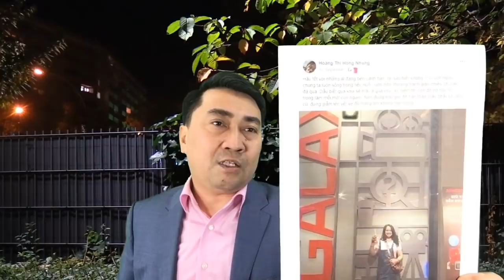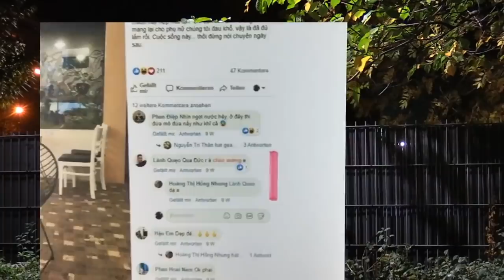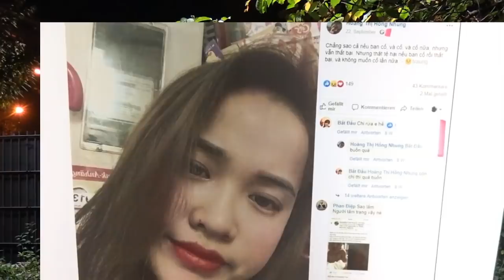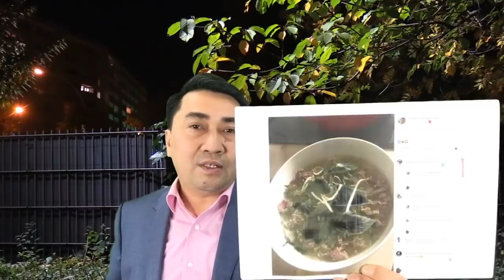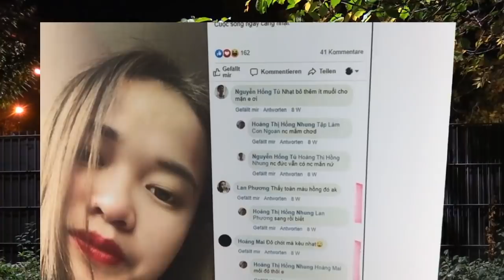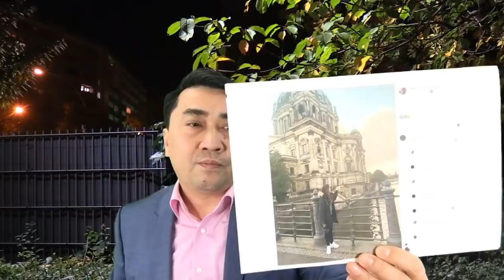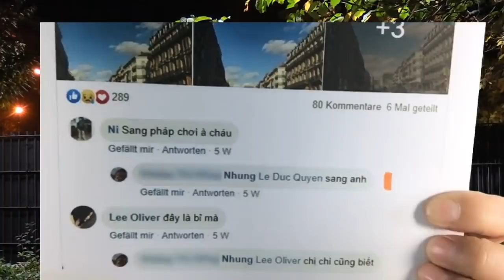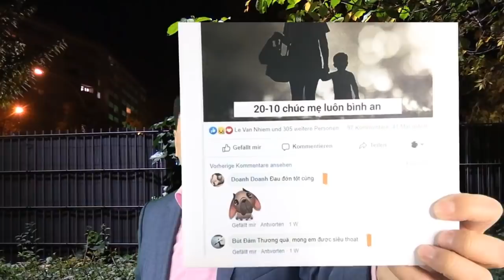Vụ 39 người đóng băng: Tâm sự của một linh hồn